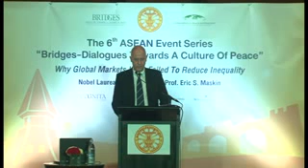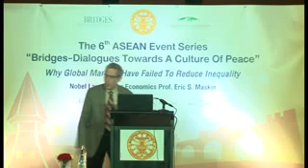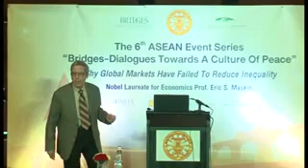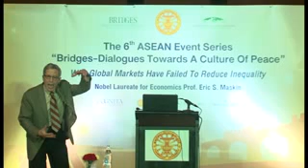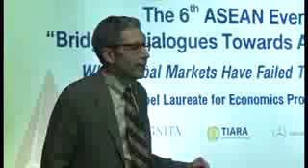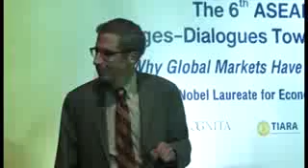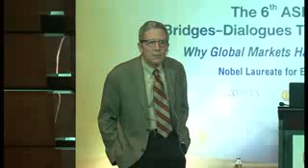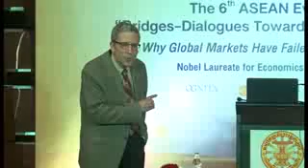Nobel Laureate Prof. Eric Maskin at Thammasat University, with an introduction by Uwe Morawetz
Nobel Laureate for Economics Prof. Eric S. Maskins' keynote speech and dialogue "Why global markets have failed to reduce inequality" on Monday, January 9, 2017, hosted by Thammasat University in Bangkok (Thailand) as part of the ASEAN event series "Bridges - Dialogues Towards a Culture of Peace" facilitated by the International Peace Foundation, with an introduction by Uwe Morawetz, Founding Chairman of the International Peace Foundation.